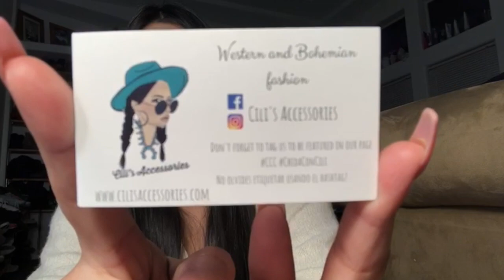Mini Black Friday Buys W/ Xitlali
I had said I wouldn't do any black Friday shopping for myself and here I am. sorry not sorry.
Thank you Clau for you editing skills! 💕